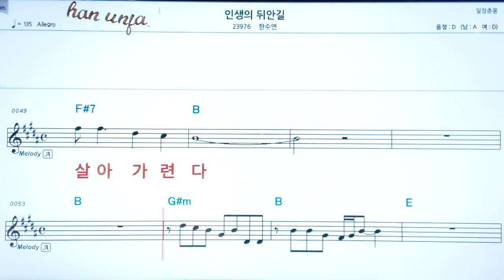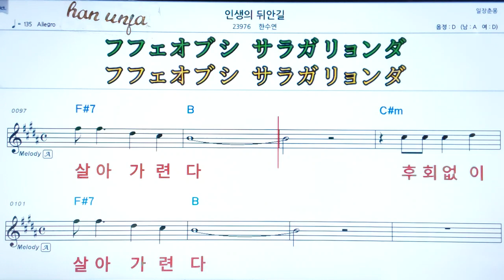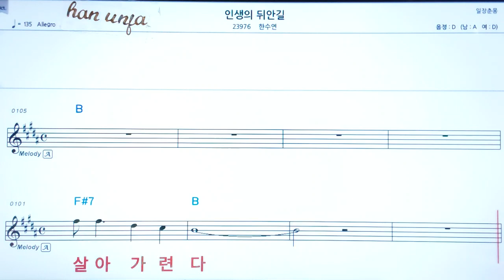💖인생의 뒤안길/한수연 👍MR,가라오케 악보 코드 가사 ,Karaoke반주